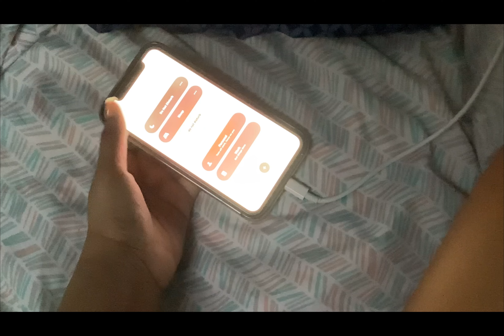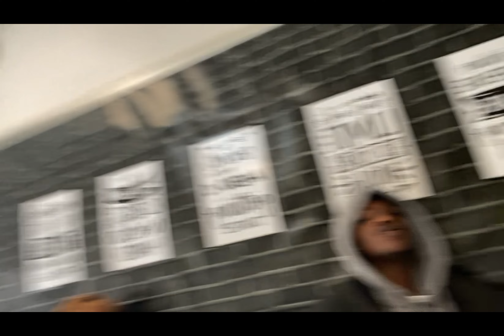MY 8AM HIGH SCHOOL MORNING ROUTINE ⋆˙⟡ | school vlog + grwm + ootds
❀ chapters:
・intro: 0:00
・day 1 (nov. 27th): 0:29
・day 2 (nov. 28th): 3:09
・day 3 (nov. 29th): 7:32
・outro, thanks for watching!: 12:22